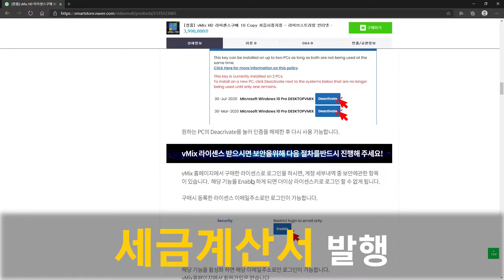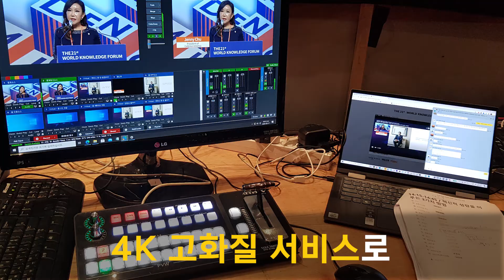비대면 라이브 중계는 VMIX가 딱이죠. 한국에서 쉽게 VMIX세금계산서 받고 구매하기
VMIX가 좋은데 외국사이트 카드결재만 가능 ㅠㅠ 그래서 비디오몰이 준비했습니다.
직접 해외사이트에서 구매하는것보다 가격도 5 % 저렴, 세금계산서 발행 가능

Vmix 대리점 비디오몰에서 판매하는 아데라토 AiMix12와 함께 고품질 라이브스트리밍을 하시기 바랍니다.

VMix HD 노트북 패키지 1CH USB 캡쳐 AiMix-12 방송키보드 : 300만원(부가세포함)

구매원하시는 분은 사업자등록증 첨부하셔서 메일 보내주시면됩니다.